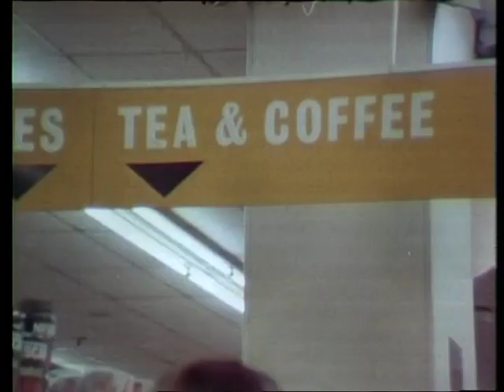1970s Supermarket | Shopping in the 1970s | Tesco | Time for business | 1977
*please note there is no audio on this video*
We take a look inside Tesco's Edmonton in North London.

First shown: 1977
Quote: VT18158